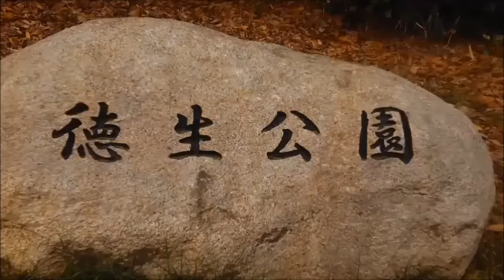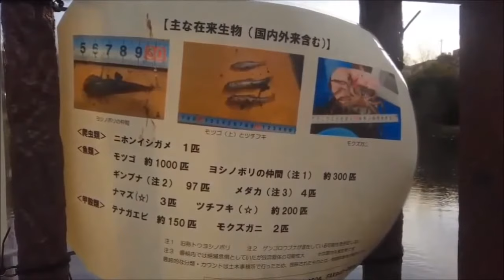徳生公園 キンクロハジロ Aythya fuligula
キンクロハジロ 金黒羽白。
黒い川鵜（カワウ）がいます。